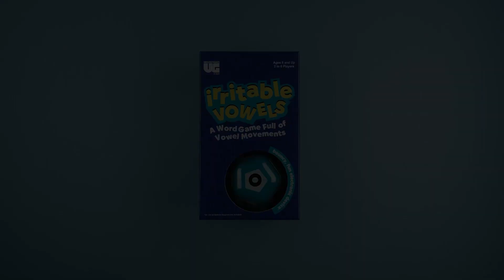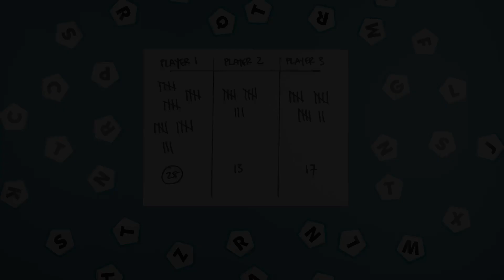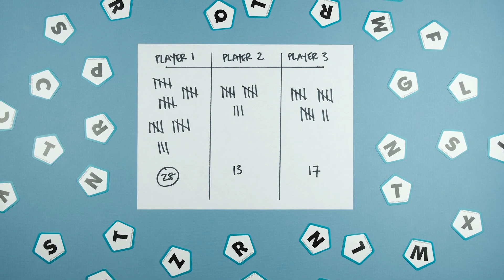How to Play Irritable Vowels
The jumpy bumpy word game where the vowels have a mind of their own! When the Vowel Device settles on a vowel, all players race to create a word. Can you create a word before the vowels go crazy again? Be the player with the most Cards at the end of the game to win!